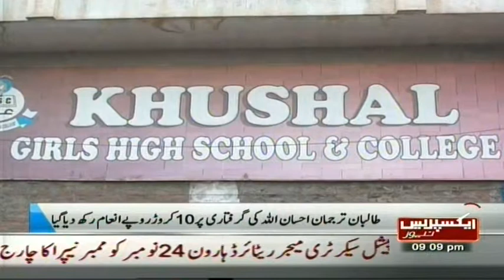malala yousafzai minister rehman malik visit swat valley